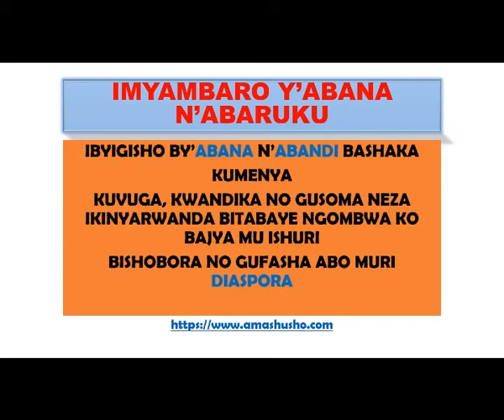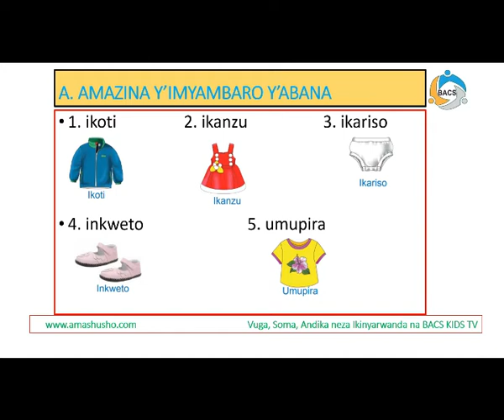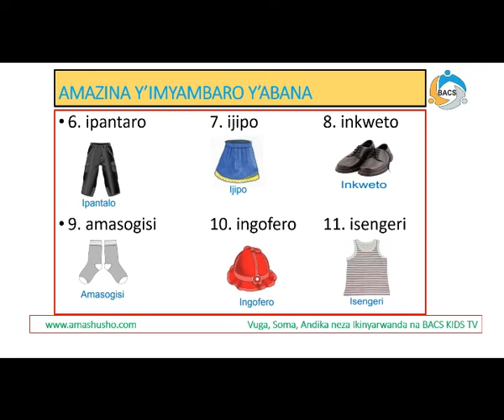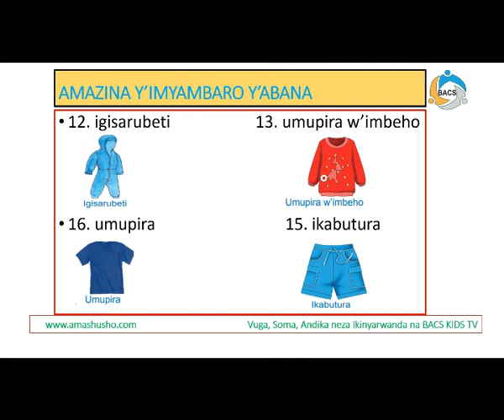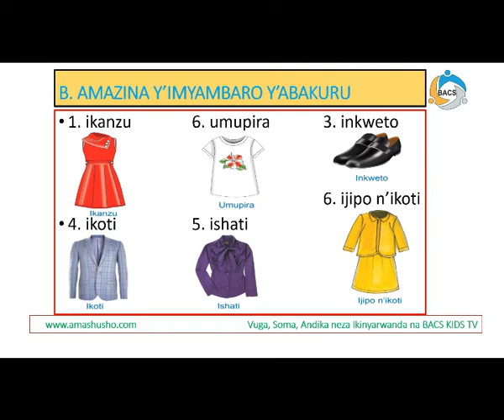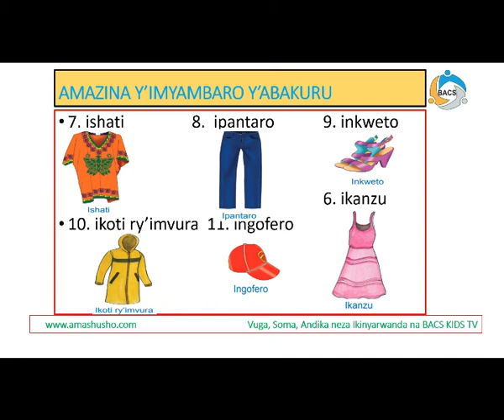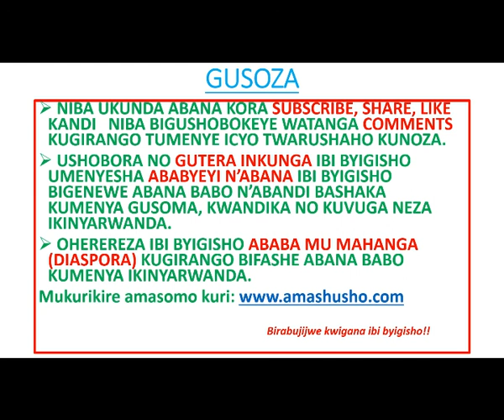AMAZINA Y' IMYAMBARO ABANA BAKWIYE KUMENYA